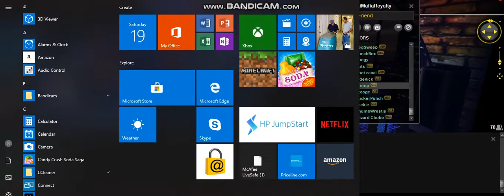so 2on2 while yall changing shit imvu